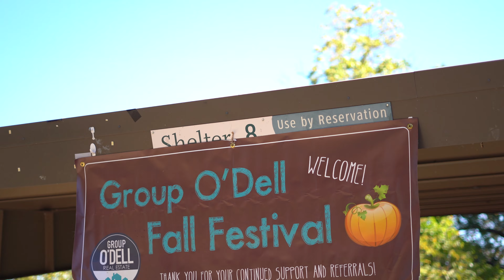Fall Festival 2022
One of our favorite ways to show appreciation and build community is hosting fun events for our clients and friends. Our annual Fall Festival takes place at Shawnee Mission Park in early October. Food, music, giveaways, face painting, pictures, ponies and so much more is just part of the fun. Come join us!